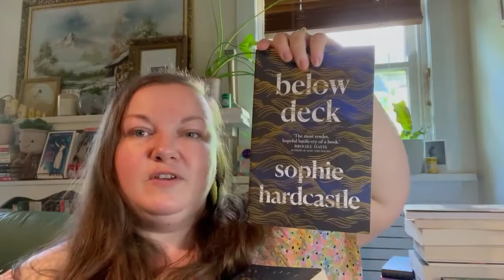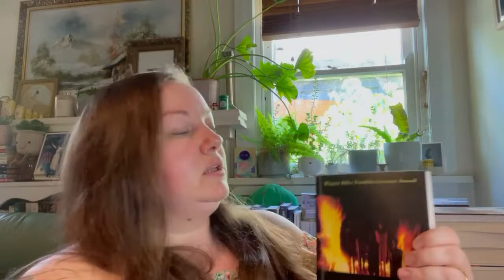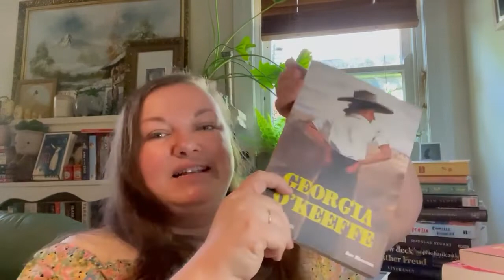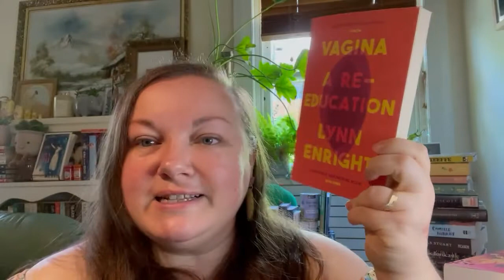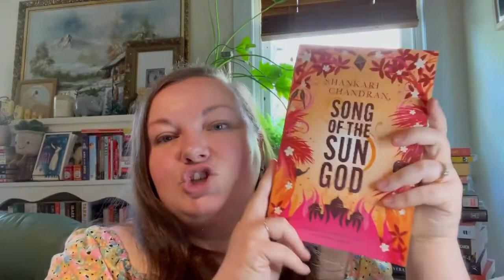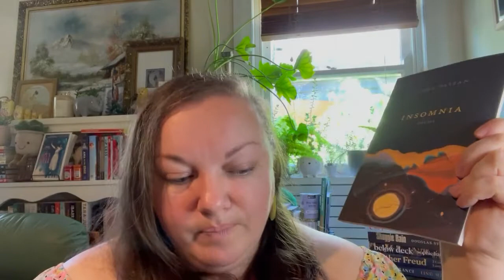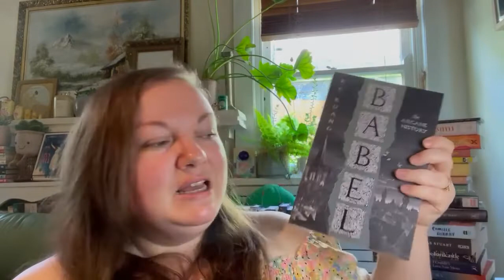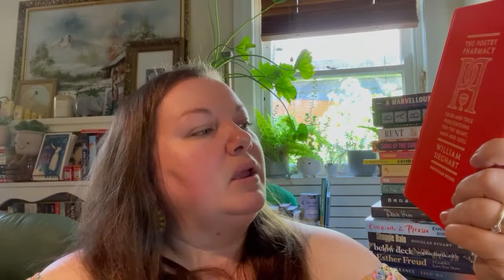October 2022 Book Haul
This video is a book haul and I would love to know if you have read any of these?

These are the books I mentioned in the video:
Gentlemen Prefer Blondes - Anita Loos
Kaleidoscope - Brian Selznick
Severance - Ling Ma
I Couldn't Love You More - Esther Freud
Below Deck - Sophie Hardcastle
Shuggie Bain - Douglas Stuart
Cooking for Picasso - Camille Aubray
Dear Sun - Janine Burke (editor)
Benang - Kim Scott
The Wind in the Willows - Kenneth Graeme
Alice in Wonderland - Lewis Carroll
Treasure Island - Robert Louis Stevenson
Georgia O'Keefe - Maria Herreros
Vagina: A Re-Education - Lynn Enright
Song of the Sun God - Shankari Chandran
Runt - Craig Silvey
Insomnia - Linda Pastan
Babel - R. F. Kuang
A Marvellous Light - Freya Marske
The Poetry Pharmacy - William Sieghart (editor)
Sew it Yourself - Daisy Braid